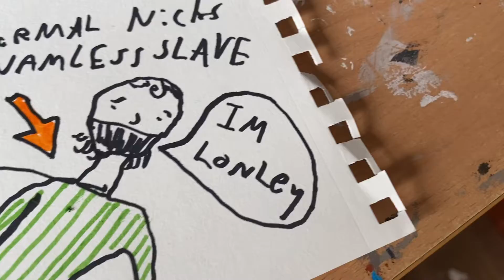Normal Nick is a dick in an orange tracksuit mate (orange Nike tracksuits are proper nice though